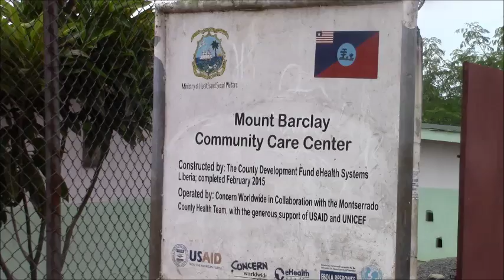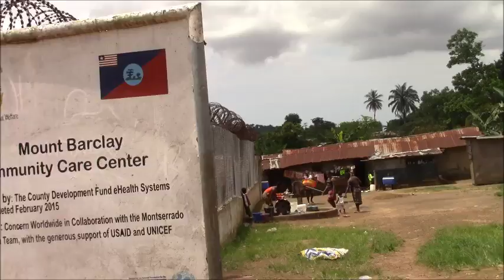Waste Management at Pharmacy, Monrovia, Liberia, 2016